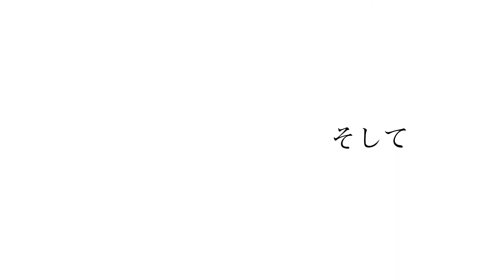【Lily】デケイド【オリジナル曲】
Lilyさん十周年おめでとうございます！
突貫工事で作ったので、素の暗い感じの曲になっちゃいましたが、これからも頑張って曲作るぞーという曲です。十年あっという間だったな……。

「デケイド」
"decade"
vocal : Lily

そして

壊れた歌を　歌を　問う
壊れた夢を

重ねた意志を　意思　想う
重ねた日々を

変えた　耐えた　燃えた　意味が
いつか消えても